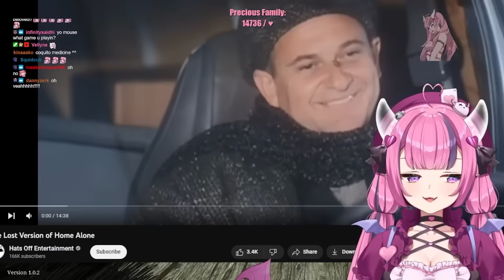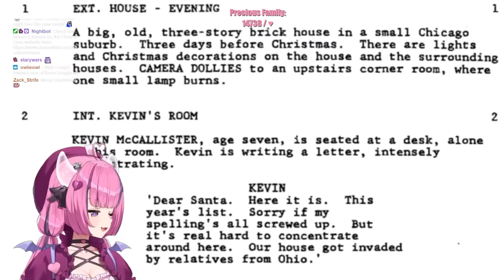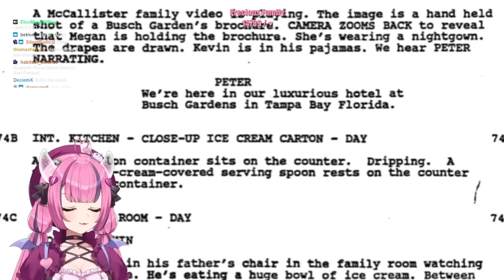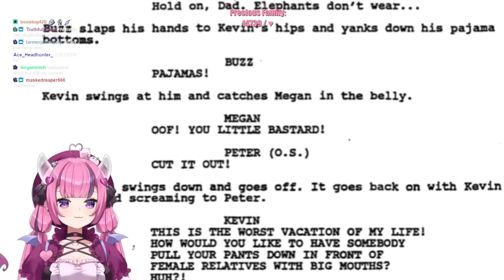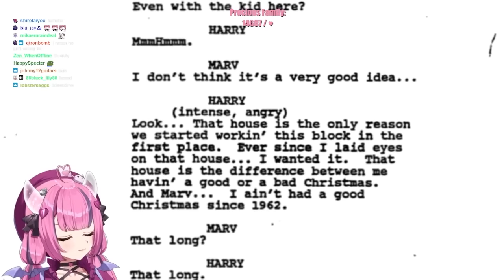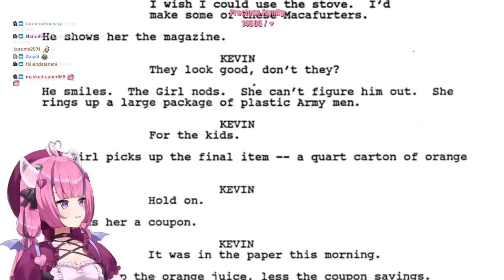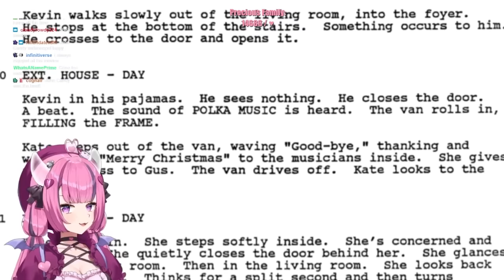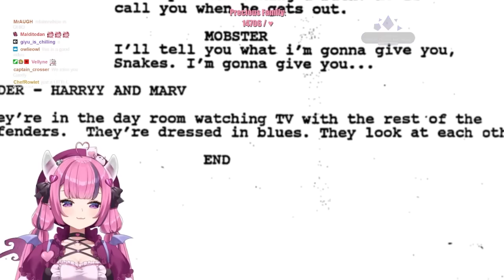Ironmouse Plays Choo-Choo Charles